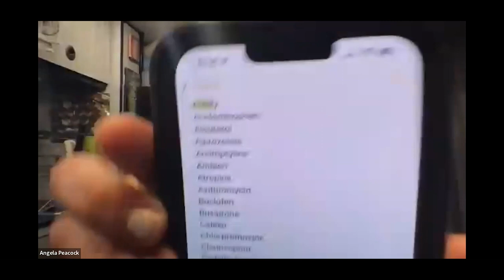Virtual Launch Party // Angie's Full Story // Coping w/ Anger From The Harm We Have Been Through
Thank you to all of you who came to the virtual launch party of my coaching and consulting business, APeacock Consulting, LLC. If you are in need of coaching for psychiatric drug withdrawal, holistic mental health and/or coaching from a mad pride perspective, you can book a session

Another big thank you to all of you who said a kind word to me while I was healing, to those of you who offered hope, who told me to keep going, and who answered my desperate messages in the middle of the night, THANK YOU. It is because of YOU, that I am still here.